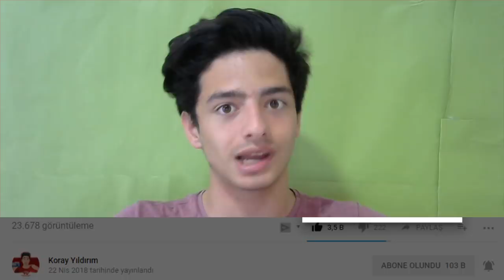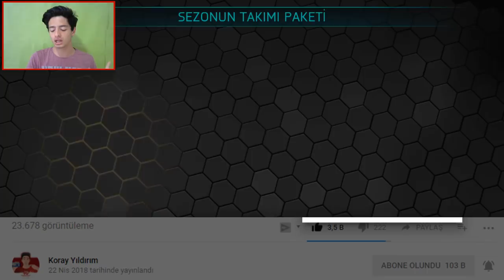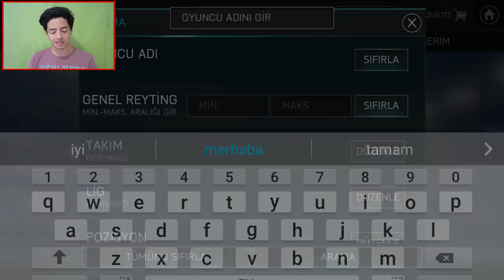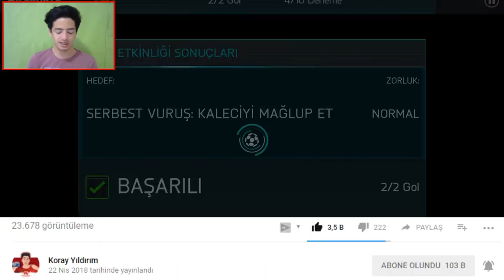3 TANE TOTS ÇIKTI !! FIFA Mobile TOTS PAKET AÇILIMI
Merhaba Ben Koray, Bu Video da sonunda fifa mobile 18 e tots geldi ve ben de 3 tane tots çıkardım bakalım hangi tots ları çıkarabildim...